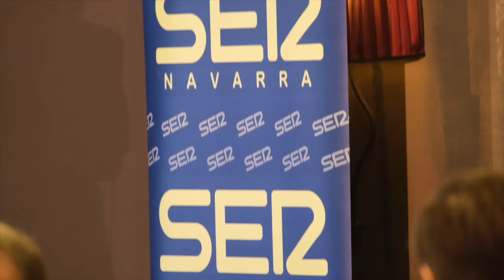Adriana Lastra en el Foro SER Navarra